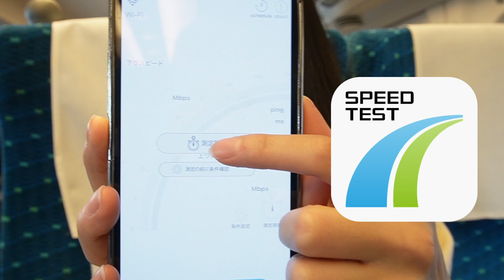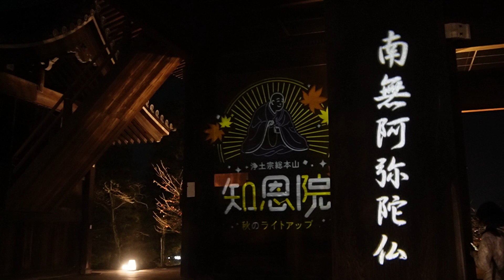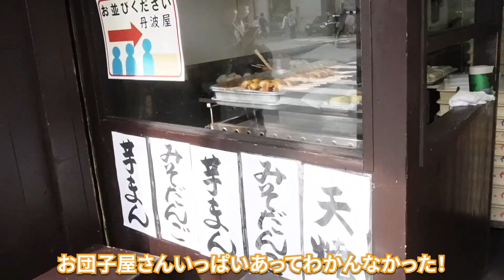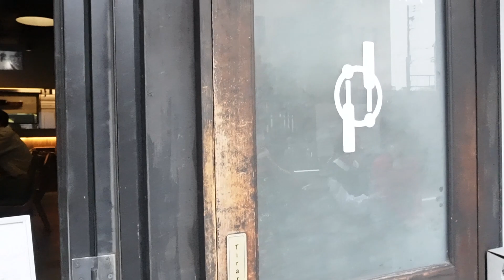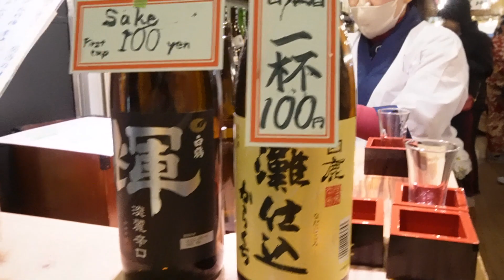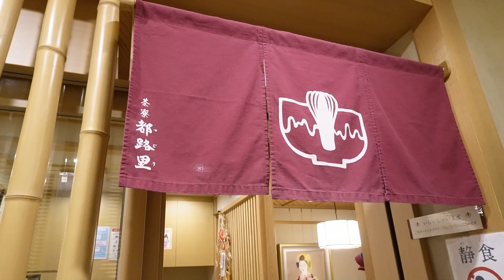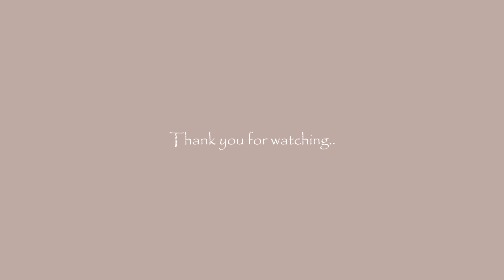女子一人旅 in 紅葉の京都！人力車も初体験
みなさんこんにちは！はる缶です！

今回は、数年ぶりに秋の京都へ一泊二日の一人旅をしてきましたので、そのレポートをお届けします。

コロナ入国制限緩和によって、京都も外国人観光客がいっぱいで、以前の賑わいがもどってきているのを感じました。旅行の2日目に、思い切って着物に着替えて四条あたりを歩いてみたのですが、外国人の方々に沢山カメラを向けられてしましました。

動画の中ではそんな私の姿や、風情のある京都の夜なども登場していますが、市内のスマホの回線速度も登場しています。ちゃんとお仕事もしてきました。実は京都は、通信状況、特に5Gの普及は東京ほど進んでいません。キャリアのエリアマップで調べてみると、例えばNTTドコモは祇園四条や八坂神社あたりは5GエリアではなくLTEエリアとなっています。KDDIは5Gエリアは広いですが、今回遊びに行った毘沙門堂あたりはLTEのままだったりします。こんなところもちょっと気にしてみてください。編集部に言われて、新幹線Wi-Fiも計ってます。計測には『RBB SPEED TEST』を使ってます（一番速いキャリアを掲載してます）。

1日目は毘沙門天で紅葉を見て、それから清水寺と知恩院の夜間拝観へ。2日目は着物に着替えて八坂神社近くの人力車に乗ったり、錦市場や祇園でパフェ食べたりしています。

詳細はぜひ動画の方で

■「RBB SPEEDTEST」（アプリ）
Android版

【はる缶　プロフィール】
モデルとして化粧品のイメージやファッション雑誌、テレビCMなどでも活躍しながら、現役女子大生YouTuberとして便利なガジェットを取り入れたVLOGをアップしたり、ゲームのプレイ配信をしたりしている。
またTwitterではガジェットの最新情報を発信しており、Instagramでははる缶のライフスタイルの発信もしている。